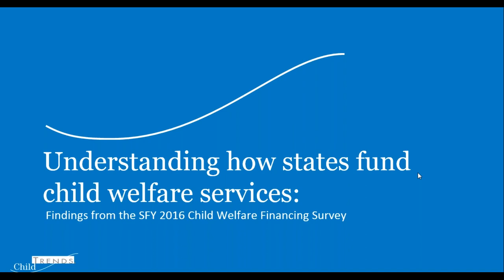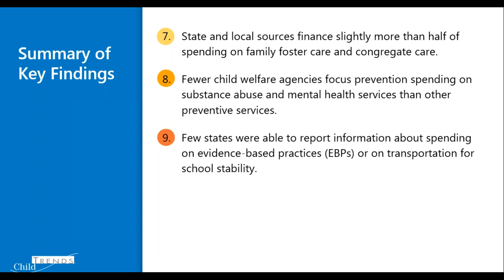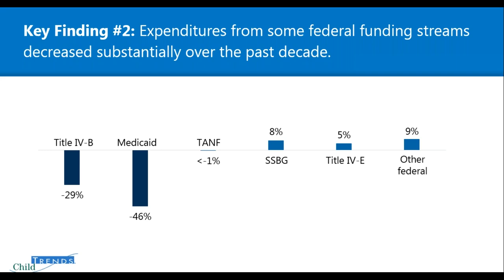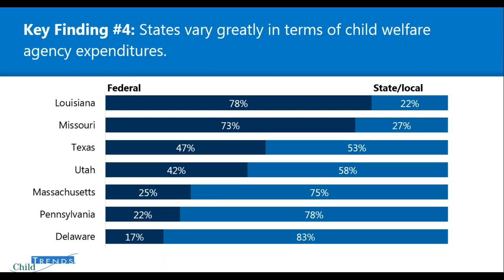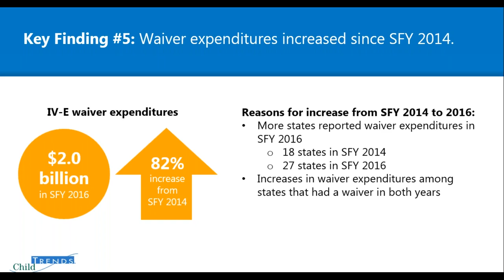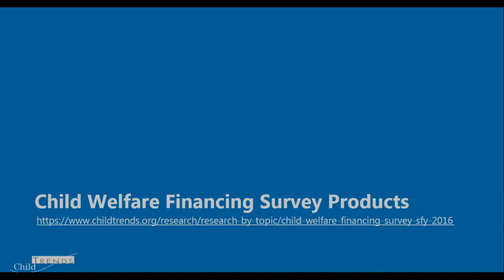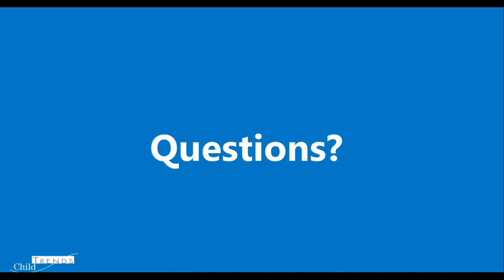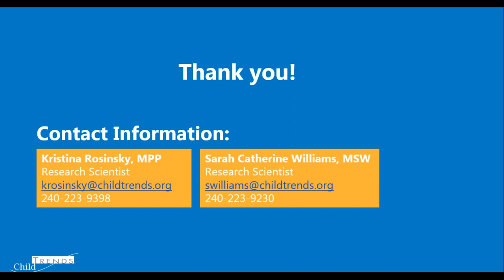Understanding how states fund child welfare services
This webinar provided an overview of the composition of and changes in child welfare agency expenditures in state fiscal year 2016. Child welfare experts from Child Trends reviewed research on agency expenditures by funding source and services funded, and factors that have contributed to trends in agency expenditures.